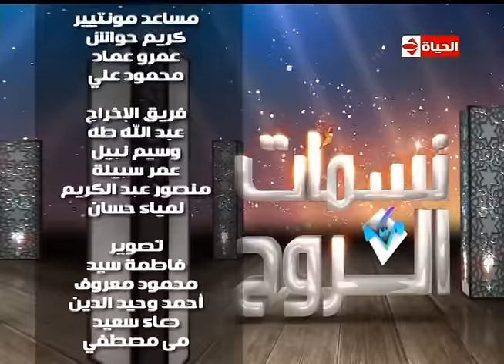برنامج نسمات الروح - حلقة الجمعة 22-1-2016 الشيخ خالد الجندي - Nasmat El- Rouh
برنامج نسمات الروح مع الشيخ خالد الجندي